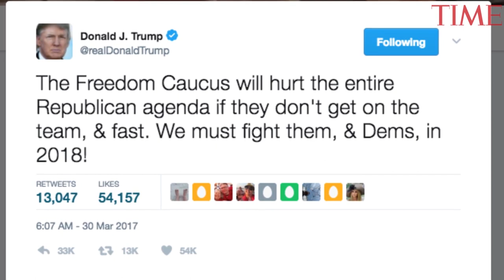The House Freedom Caucus: What You Need To Know | TIME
President Trump suggested he may campaign against members of the House Freedom Caucus in the 2018 midterm elections.